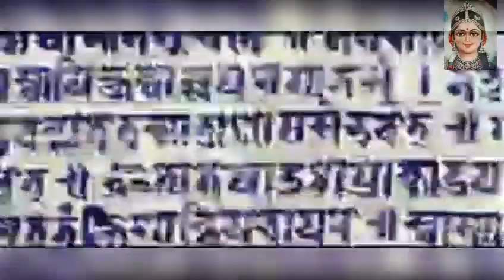SIDHA SECRETS FOR WEALTH / സമ്പത്തിനായുള്ള സിദ്ധ രഹസ്യം / Arun Prabhu / Epsd :466.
ARUN PRABHU ( Sidha Tantric )
ARTHIKULANGARA PUTHAN MADAM.
THIRUMALA BHAGOM.P.O.
THURAVOOR. NEAR T.D. SCHOOL.
CHERTHALA .ALLEPPEY . KERALA..